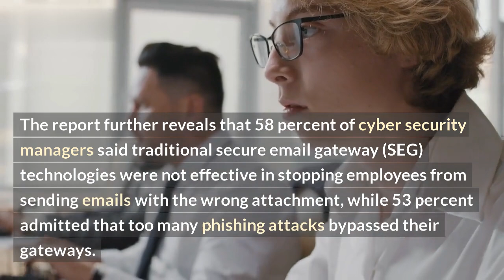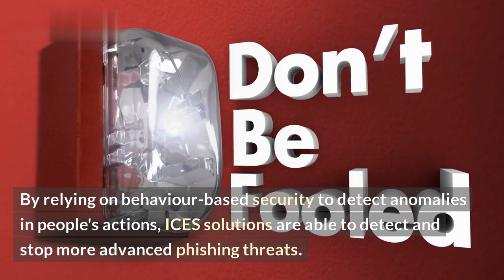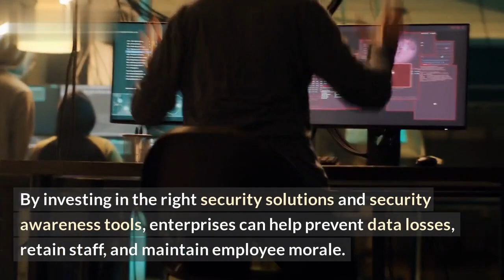90% of Businesses Experienced a Phishing Attack in 2022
It’s shocking but true – 90% of businesses experienced a phishing attack in 2022. Phishing, a form of cyberattack, involves fraudsters trying to gain access to confidential information by posing as a legitimate person or organization. In this video, we’ll discuss the factors that led to this alarming statistic and how businesses can protect themselves from phishing attacks.

Fraudsters use increasingly sophisticated tactics to scam businesses, making it harder than ever to protect your company. We’ll take a look at common phishing tactics and how to identify them, so you can take the necessary steps to secure your data. We’ll also discuss why it’s important to educate your employees on cyber security measures so that they can recognize and avoid phishing attempts.

No business is immune to the risk of phishing, but you can be better prepared to protect yourself and your customers. Don’t let fraudsters take advantage of your business – watch this video and find out what you can do to stay secure!